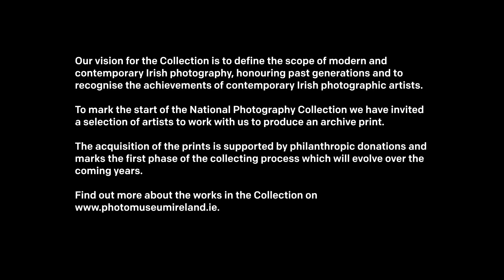National Photography Collection Artist Interview: Tessy Ehiguese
National Photography Collection Artist Tessy Ehiguese shares her passion for photography and the importance of diverse representation in the arts.

Originally from Nigeria,  Tessy Ehiguese is a photographer and creative director based in Dublin. Ehiguese's work 'Ovie Etseyatse, music video director, Dublin 2021' was included in the National Photography Collection after she was awarded a Creative Ireland & Dublin City Council Diversity Commission. For this Public Art Commission, curated by Photo Museum Ireland, Ehiguese wanted to acknowledge the creative, professional and entrepreneurial contribution that ethnic minority communities have made to Dublin City. She focused on the Asian and African diaspora working in Dublin City centre.

Tessy Ehiguese is a Fine Art and Fashion Photographer. She was born in Kaduna, Nigeria and spent most of her life in Dublin. Her photographic works have been featured in various print and online magazines such as, IMAGE, Hot Press, ALHAUS issue 6, Dublin Live, The Independent Weekend Magazine, issue 5 of Slight Motif and much more.
She aims to create work that is both captivating and thought provoking. Whilst collaborating as a creative director with others in Ireland and abroad.

The National Photography Collection builds on Photo Museum Ireland’s sustained commitment to supporting artists in the development and promotion of their work. Through collaboration, we will grow the collection as an archive repository offering an overview of photographic practice in Ireland.